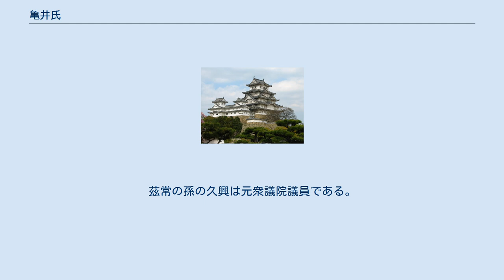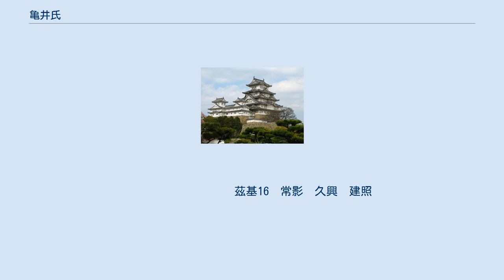亀井氏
亀井氏、龜井氏（かめいし）は、武家・華族だった日本の氏族。
本姓は源氏、または穂積氏。
家系は宇多源氏佐々木氏流を称するが、穂積氏流藤白鈴木氏の流れを汲むとも云われる。
 亀井氏は紀伊国亀井を発祥とし、宇多源氏の佐々木氏の流れを汲むとされるが、信憑性に乏しく、穂積姓藤白鈴木氏流の亀井重清の流れとする説もある。
 亀井秀綱は尼子経久側近として仕えた事が確認できるが、その後一族は没落し、系譜等が不明となっており、その系譜は現在でも明らかとなっていない。
 戦国時代に湯氏から養子に入った亀井茲矩は尼子氏に仕えるが、尼子氏が毛利氏に滅ぼされると豊臣秀吉に仕えて因幡国気多郡鹿野（現在の鳥取県鳥取市）1万3500石を領することになる。
茲矩は秀吉から「琉球守」を称することを許された。
慶長5年（1600年）の関ヶ原の戦いにおいては東軍に属し、3万8000石に加増された。
茲矩の子の政矩の代になると4万3000石に加増され、元和3年（1617年）には石見国鹿足郡津和野（島根県鹿足郡津和野町）4万3000石に転封となる。
 天保10年（1839年）には筑後久留米藩主有馬頼徳の六男茲監が養子に入って津和野藩主に就任した。
津和野藩は長州藩の隣藩という厳しい立場にあったが、時代の流れを見誤ることなく幕末維新期を乗り切った。
茲監は明治新政府において宗教政策に大きな影響を及ぼすことになる。
 明治9年（1876年）には堤家から堤哲長の三男亀麿が茲監の養子に入り亀麿は茲明と改名して家督を相続した。
明治17年（1884年）には茲明は子爵に列せられ明治24年（1891年）には養父の茲監の功績により伯爵に陞爵した。
 日清戦争においては茲明は日本初の従軍カメラマンとして300枚以上の写真を撮影した。
しかし戦場における過酷な生活のために徐々に健康を害し明治29年（1896年）に死去する。
 茲明の後を受けて伯爵となった茲常は式部官、主猟官、東宮侍従を歴任した。
茲常の孫の久興は元衆議院議員である。
 凡例　太字は当主、太線は実子、細線は養子。

 系図1 亀井永綱
　安綱
　秀綱　　利綱
　茲矩
 系図2 亀井永綱
　秀綱　　利綱（重綱）
　安綱　　国綱
　　　　　久清
 　茲矩1
　政矩2
　経矩　　茲政3
　政直　　茲親4
　茲長　菅沼定好　茲満5
　茲延6 亀井矩貞8
　茲胤7 　矩賢9　茲尚10
　茲休　　　　  　茲方11 阿部正身
　　　　　　　　　茲監12
　　　　　　　　　茲明13
　　　　　　　　　茲常14
　　　　　　　　　茲建15　伊地知正勝　松平近義
　　　　　　　　　茲基16　常影　久興　建照
　　　　　　　　 　　　　      亜紀子